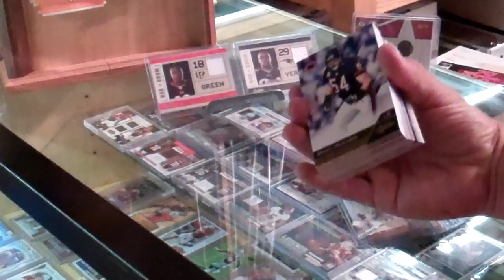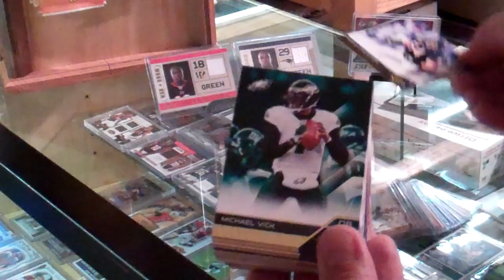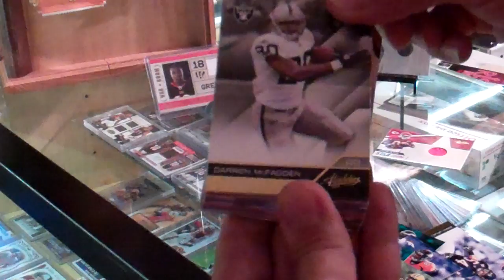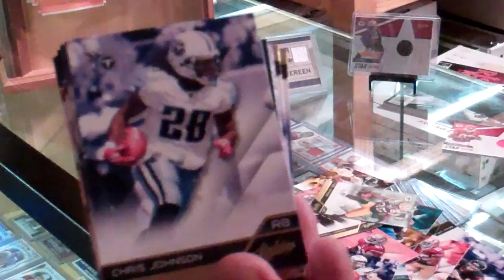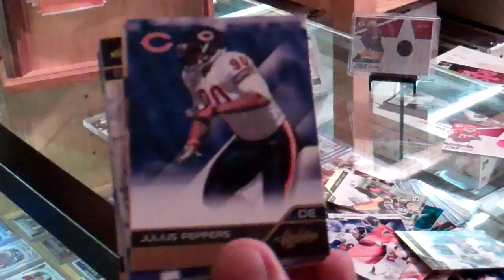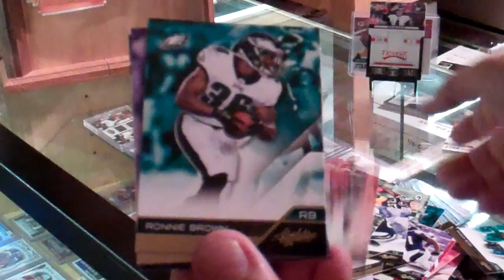2011 Absolute FB from the Commander's Hot rack.MP4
Two from my hot rack.